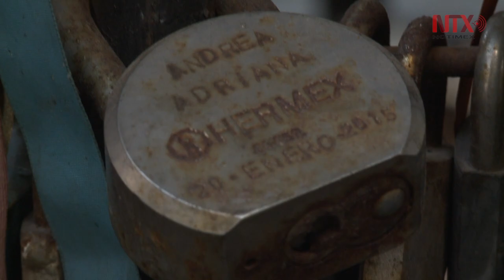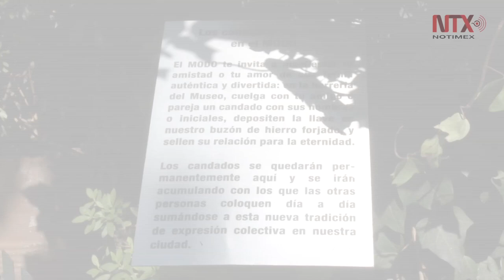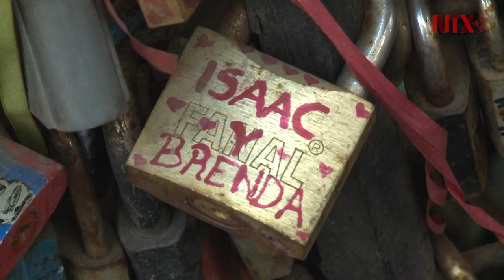Los candados de amor del MODO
Ya es tradición que en fechas cercanas al día de los enamorados parejas sellen su amor o amistad con un "candado" en las jardineras del Museo del Objeto del Objeto de la CDMX